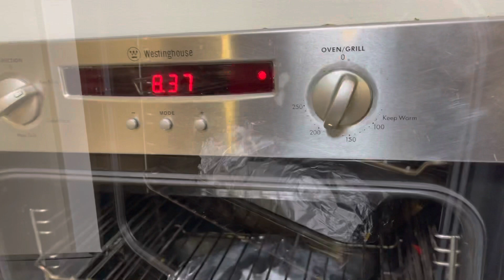طرز تهیه کباب ران گوسفند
مواد لازمه کباب ران گوسفند

یک دانه ران گوسفند
دونیم قاشق الا سه قاشق چایخوری نمک
دو قاشق چایخوری مرچ سیاه
دو قاشق چایخوری پودر مرچ دولمه
دو قاشق چای خوری تخم گشنیز
یک قاشق چایخوری مرچ سرخ
یک قاشق چایخوری زیره
دو قاشق غذا خوری رب بادنجان رومی
دو نیم قاشق غذاخوری سرکه
نیم گیلاس روغن زیتون
یک غوزه سیر
نیم گیلاس آب پیاز

البته برای مدت 24ساعت در یخجال گذاشته تا خوب اخته شود ‌و بعدا داش را 15 دقیقه پیش روش کرده به درجه 200میگذاریم و برای مدت چهار الا چهارنیم ساعت میگذاریم تا کباب ما کاملا نرم و عالی ‌آماده شود